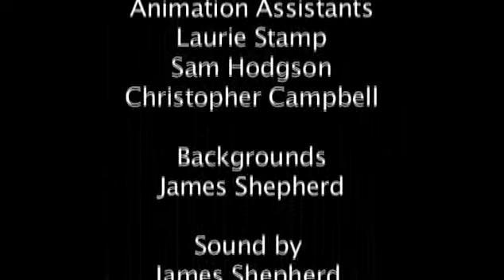Monk Rocker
Best 1 Minute Film as voted by the Professional Jury
6 -12 years Kids for Kids UK 2010